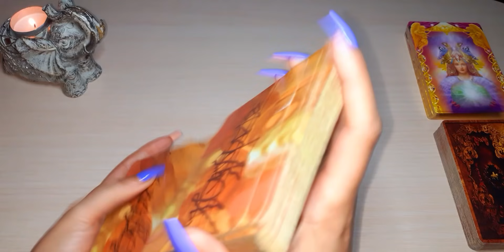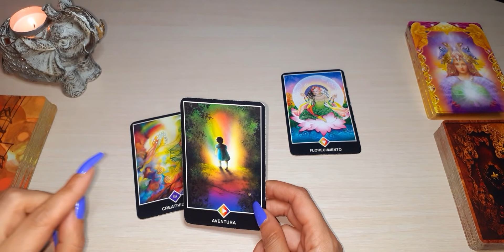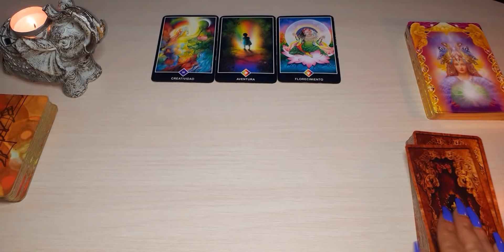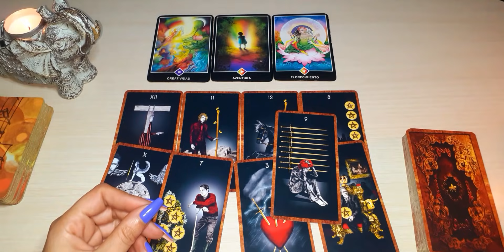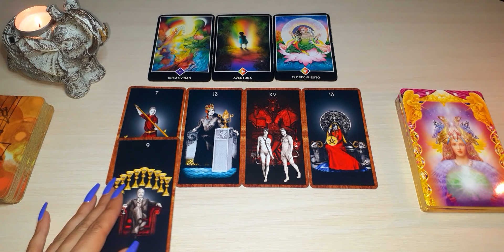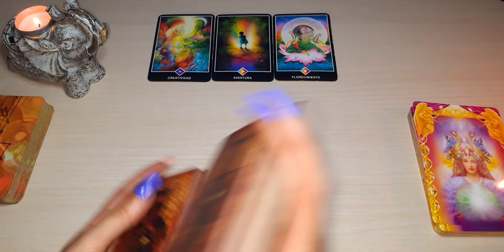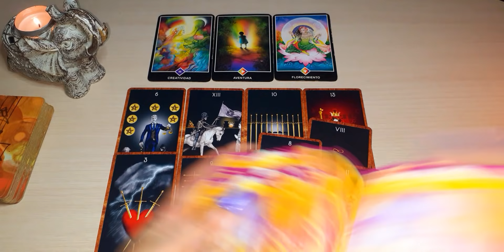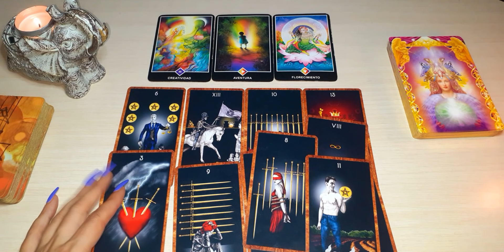ACUARIO ♒ 🤯UN GOLPE DE SUERTE Y 💰UNA OPORTUNIDAD DE ORO. HORÓSCOPO Y TAROT ACUARIO OCTUBRE 2021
🍀Aquí les dejo la lectura semanal del mes de Octubre, (Sol, Luna, Ascen., y Venus). Échale un vistazo a los otros vídeos de tu signo Lunar, Ascendente y Venus para tener una lectura que encaje mejor con tu situación.

00:00 GENERAL, SALUD, DINERO Y ESTUDIOS
07:58 ACUARIO EN PAREJA
14:08 ACUARIO SOLTERO
20:37 EX / PERSONA ESPECIAL